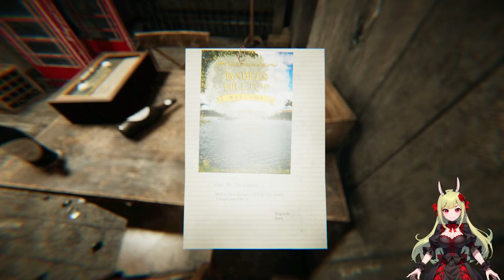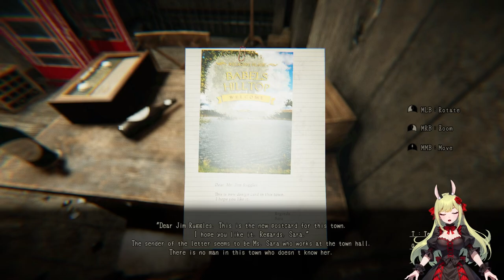Rätselhafter Tatort 🕵🏻‍♂️🕎 Lurk in the Dark ֎ Prologue ֍ Let's play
Über dieses Spiel:
■ Episode: THE GUILTY Die Sünden, die ich begangen habe, haben mich selbst aufgefressen . Der Schauplatz ist „Babels Hill Top“, eine Stadt, die durch Holzverarbeitung und Bergbau florierte. Heute ist Babels Hill Top als Touristenziel bekannt. Unter ihnen ist der schöne See ein beliebter Heilort für Menschen, die des Stadtlebens überdrüssig sind. Doch selbst in diesem scheinbar friedlichen Touristenziel haben die kriminellen Handlungen nie aufgehört. Eines Nachts wurde eine Polizeistation in dieser Stadt telefonisch über den Vorfall informiert. „Alle … alle sind tot … beeil dich!“ Die Polizisten, die den Bericht erhalten hatten, organisierten eine Einheit und gingen zum Tatort. Das Ziel ist der Hauptwohnsitz der „Ruggles-Familie“, die vor mehreren Jahrhunderten viel zur Entwicklung dieser Stadt beigetragen hat. „Marcus Brown“, ein Mitglied einer gebildeten Einheit, gerät im Gefolge dieser Tragödie in einen Albtraum. Und auch er selbst … Lauert im Dunkeln Widmet alles dem Feuer der Rache Sein Name ist „Jack“ Er ist ein Dieb, der sich in reiche Häuser schleicht und teure Dinge stiehlt. In dieser Nacht schlich er sich in das Haus, das er anvisiert hatte. Er machte einen perfekten Job, indem er die teuren Dinge zurückerhielt und keine Spur von sich hinterließ. Als Jack im Gehen war, fand er eine Akte mit der Aufschrift „Babels Hill Top“. Darunter befanden sich Dokumente, die eng mit seiner Vergangenheit verbunden waren ... Für ihn ist „Babels Hill Top“ ein Ort, den er hasst, aber gleichzeitig auch ein Ort mit wenigen unvergesslichen Erinnerungen. Er hatte gedacht, nie wieder in diese Stadt zurückzukehren. Aber er beschloss, den „letzten Job“ hier zu erledigen. Für unvergessliche, wichtige Erinnerungen.